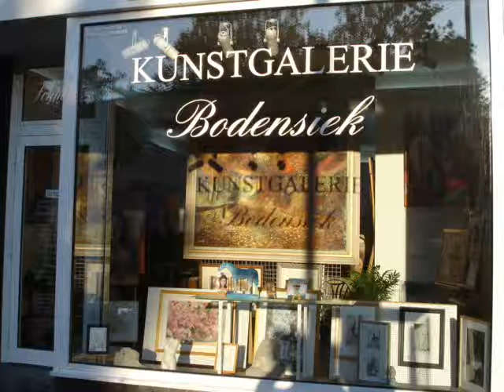Rodolfo Bodensiek, Pintor y escultor colombiano.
Una retrospectiva de la obra de Rodolfo Bodensiek